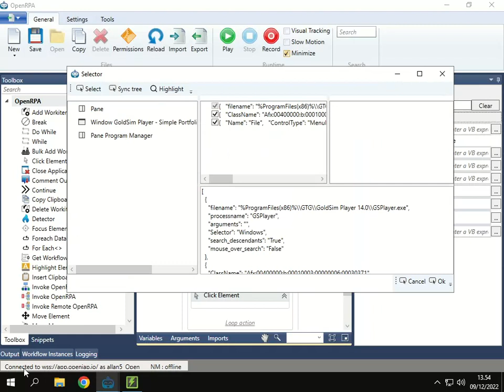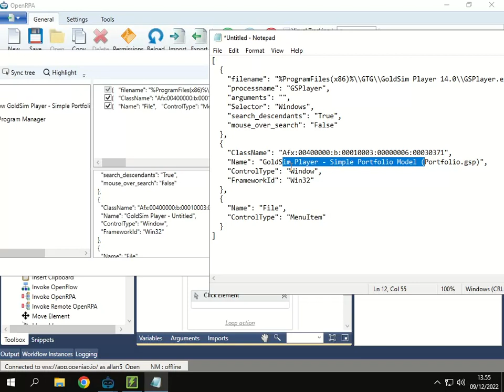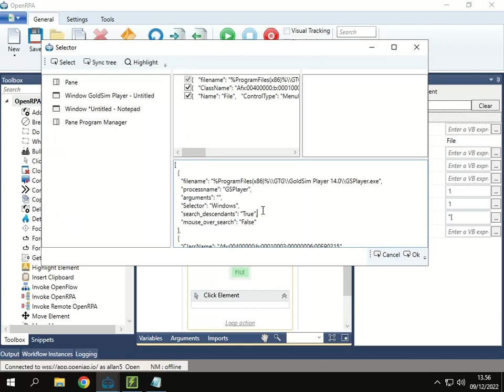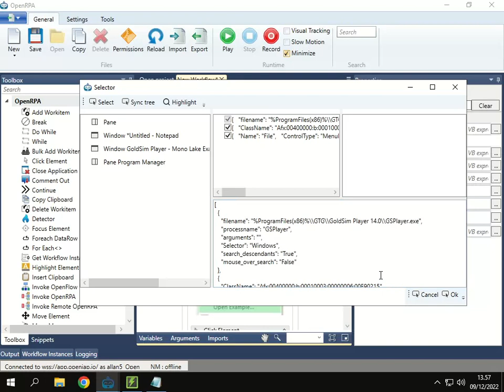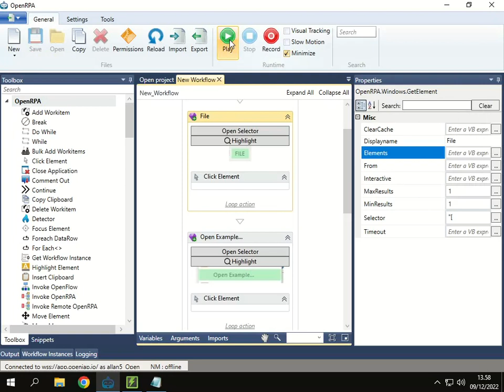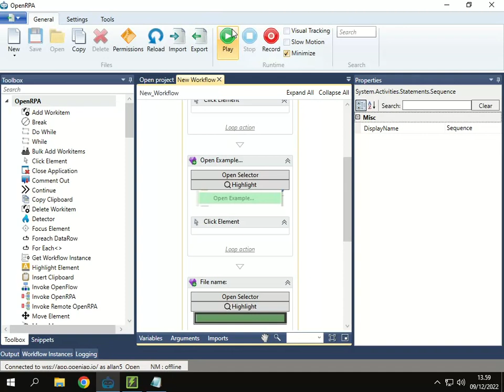troubleshoot selectors in OpenRPA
Demonstrate how to create consistent selector for an application that adds random ID's to elements